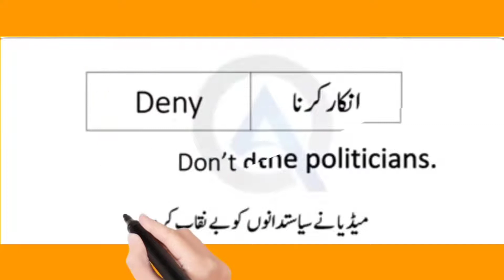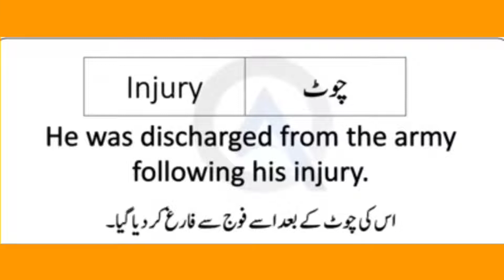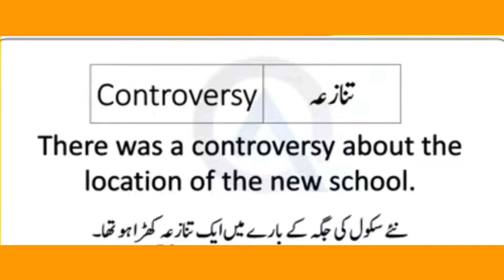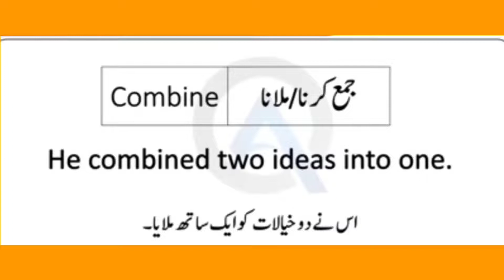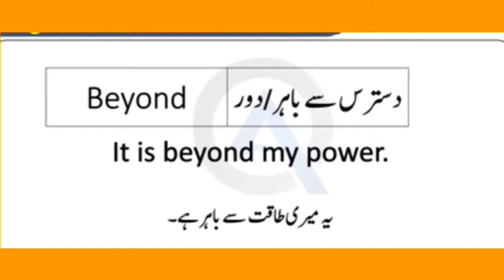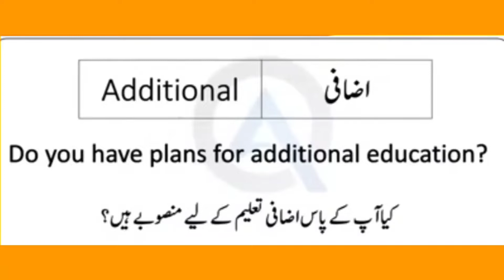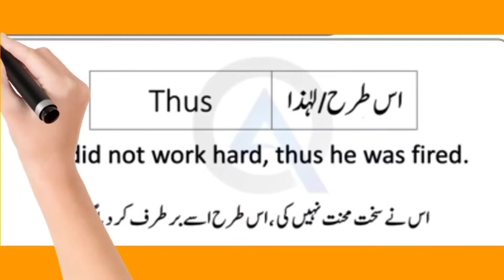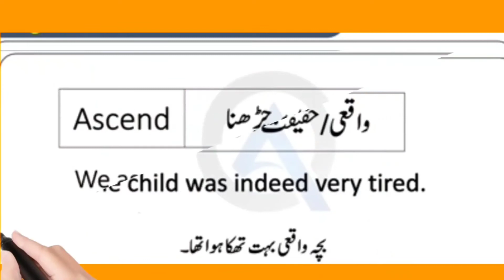50 Daily Use English Words Meanings in Urdu and Their Use in Sentences || @AS English vocabulary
As English Vocabulary#

50 Daily Use English Words Meanings in Urdu and Their Use in Sentences || @AS English vocabulary